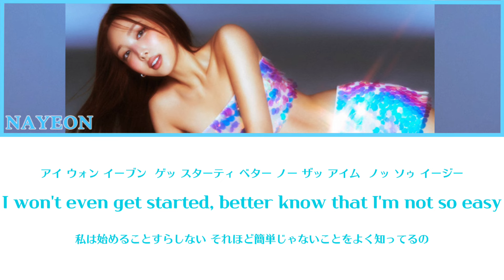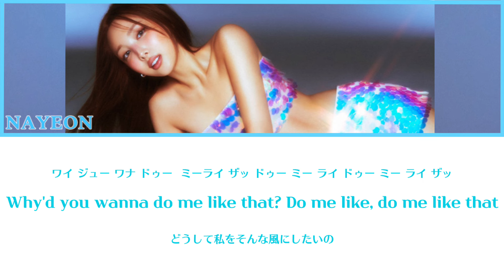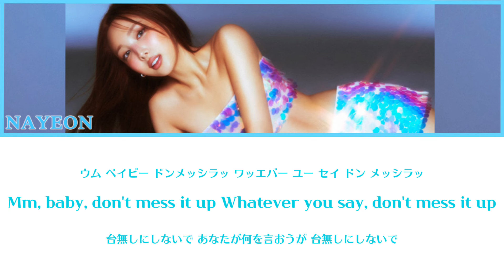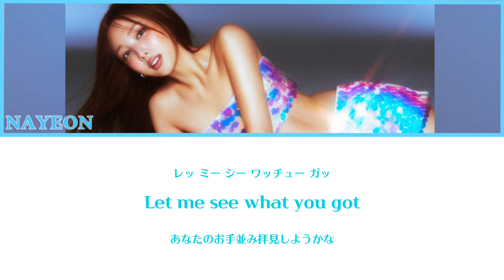Something / NAYEON 【カナルビ/日本語訳/歌詞】